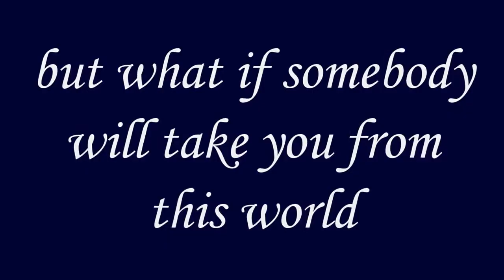Free Narnia !! READ RULE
This video is made by KeikotheworldII. I have permission to use it. Free Narnia before it's too late.

::About.Video::
Video dedicated to Narnia, orca who was captured last year after 6 years wild life.
Free her, until it will be too late.
(If you agree with this, like this video)

*RULE*
YOU CAN DOWNLOAD THIS VIDEO AND UPLOAD IT ON YOUR CHANNEL !! (WITHOUT MY PERMISSION)

::CREDITS::
~ F o o t a g e s ~
Free Willy (1993)
Free Willy 2 : The Adventure Home (1995)
Keiko's Journey home
National Geographic : The Killer Whale VS Great White Shark
Lolita : A Slave To Entartainment
Orca : The Killer Whale (1977)
Luna : The Killer Whale
Louise D'Acord and Me (Alice / KeikotheworldII) Russian Orcas of 2009.

~ P h o t o s ~
Russian Orcas
Charlotte Reagan
Hayleigh
Caio Ribeiro.